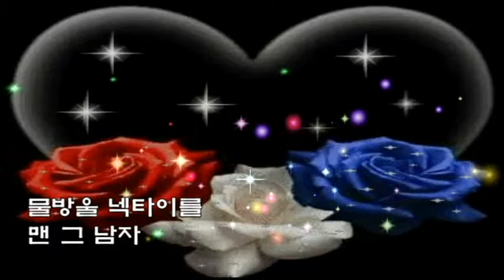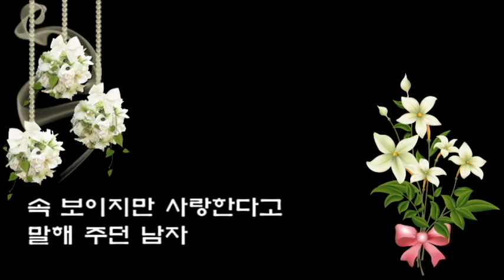민지 💖물방울 넥타이💖(가사)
물방울 넥타이를
맨 그 남자
내 남자는 애창곡 몇 곡은
술술 나오고
속 보이지만 사랑한다고
말해 주던 남자
뭘 입어도 폼이 나고
버릴게 없더라
그런 당신께 콜을 보냈다
물방울 넥타이가
잘 어울리던 남자
사랑을 낙인처럼
내 가슴에 찍어주고
사랑하면 좋더라
사랑해서 행복하다
물방울 넥타이를
맨 그 남자